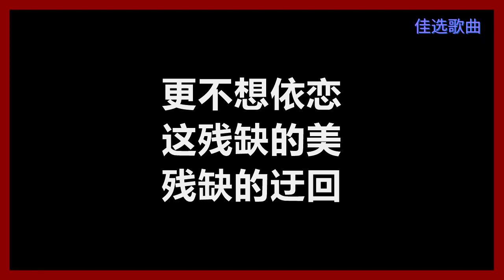郁可唯 - 《指望》 [歌词]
郁可唯
《指望》
作词：潘协庆
作曲：潘协庆
编曲：陈子鸿
（2010年台湾偶像剧【犀利人妻】插曲）

怕不怕 被拒绝　怕不怕 被省略
你怕不怕 被沦落在　宿命中 妥协

当真爱　宣告从缺
骄傲的玫瑰　正一片一片枯萎
尽管你抱歉　忏悔
真心一旦坠跌　就不能飞

别指望 我谅解　别指望 我体会
爱不是点头　就能挽回
快乐或伤悲　没什么分别
心碎到终点　会迎刃而解

爱不是注定　要填你的缺
太多的是非　来不及杜绝
更不想依恋　这残缺的美　残缺的迂回

唔~　别指望 我谅解　别指望 我体会